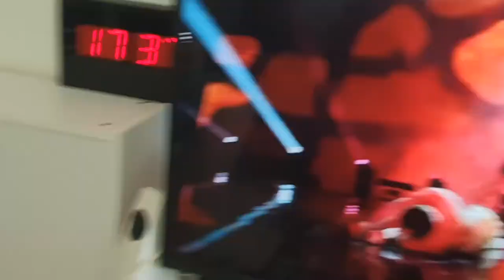Lion Of Love - Metal Cover | Eurovision Song Contest movie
Just had some fun with my favorite song from that awesome movie 🙂